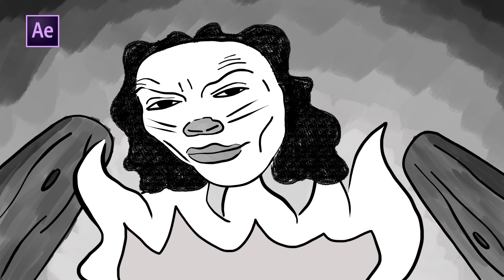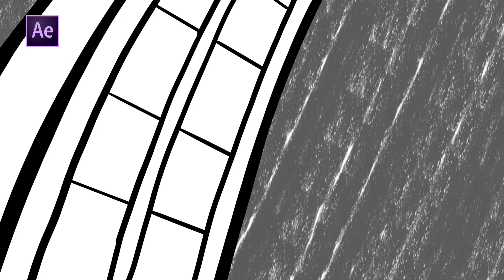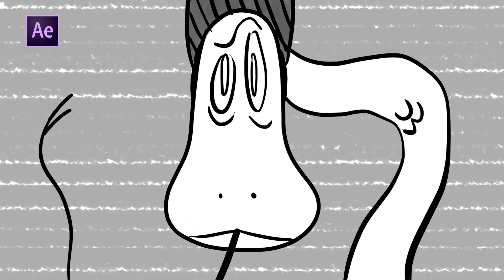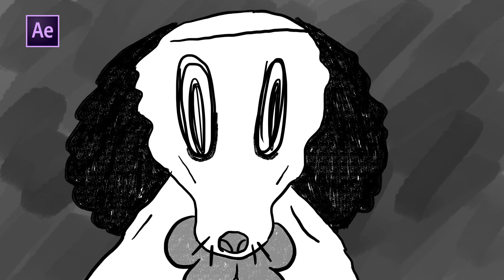The Great Beef Contract / Based on a Mark Twain short story / Animatic by Joshua Given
This animatic was completed as a project for one of my sophomore level classes (Story and Screen I) at Pennsylvania College of Art & Design. Joshua did an amazing job translating the short story "THE FACTS IN THE CASE OF THE GREAT BEEF CONTRACT" from the collection "SKETCHES NEW AND OLD" by Mark Twain into something completely new. The purpose of this project was to introduce the Animation and Game Art students to the process of storytelling as it applies to animation and how to use Adobe After Effects to achieve the desired results. They chose a public domain story, wrote a script, thumb-nailed the storyboards, created finished storyboard drawings, assembled a story reel with audio, and then rounded out the process by including animatic elements such as character breakdown movements, multiplane, panning, and tracking shots.